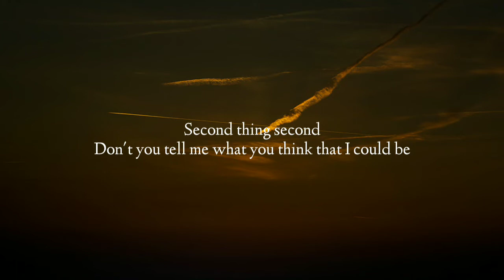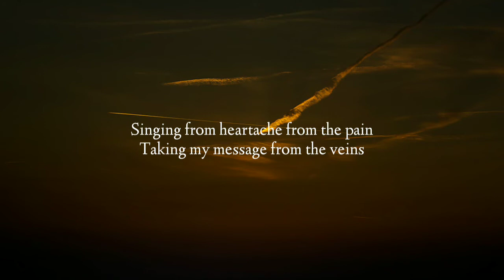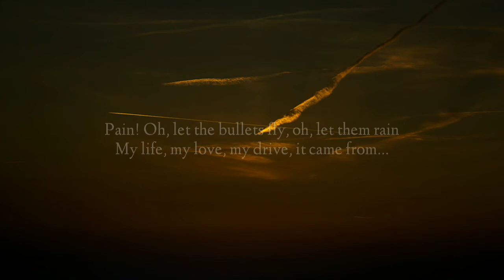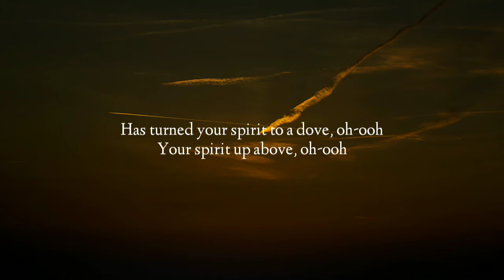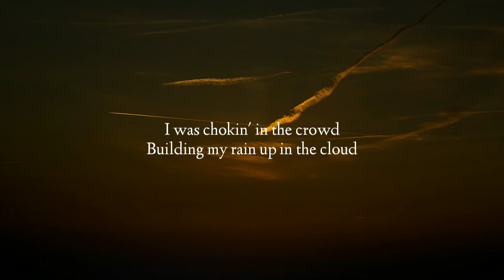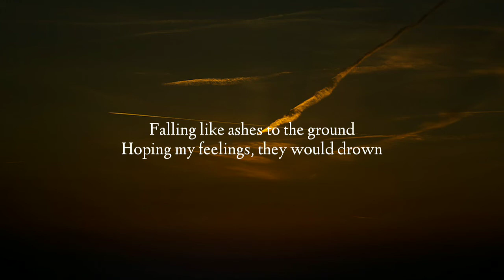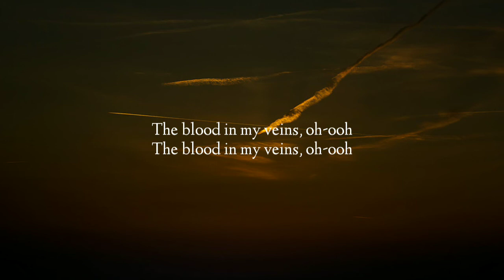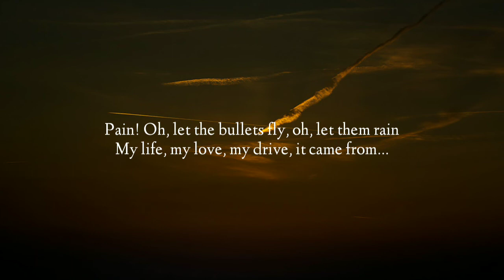Imagine Dragons - Believer (Lyrics)